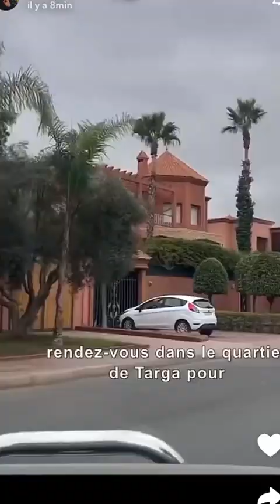BASSEM BRAIKI ⛔ ÂME SENSIBLE S'ABSTENIR 🔞 SI T PA PRÊT/💪 MENTALEMENT ÉCOUTE/REGARDE PAS STP COMMENTE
CE BLANC BRAIKI BASSEM SE DEMANDE SI L'AUTRE C'EST UN MAROCAIN BANDE DE FILS DE PUTE CE N'EST PAS CENSÉ ÊTRE VISIBLE VOUS ÊTES DES ATTARDÉ TOUS AUTANT QUE LUI CE BLANC BEC DE BRAIKI BASSEM ÊTRE MAROCAIN CE N'EST PAS UNE COULEUR DE PEAU IDEM POUR ÊTRE TUNISIEN RIP DJ MEHDI QUI ÉTAIT NOIR TUNISIEN VOUS ÊTES DES TRIZO OSÉ DIRE DANS MA CHAÎNE VOS APPELLATION LÀ JE N'AI PLUS DE PLACE DANS MON TÉLÉPHONE JE VAIS EFFACER QUELQUES VIDÉOS ENSUITE JE FERAI UNE AUTRE VIDÉOS RÉACTIONS